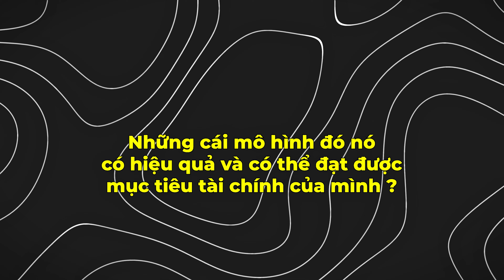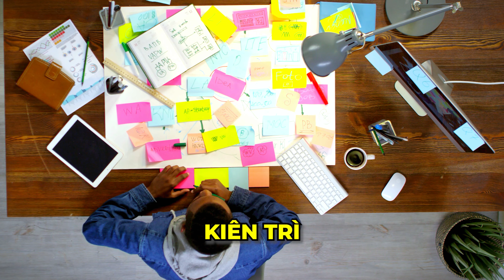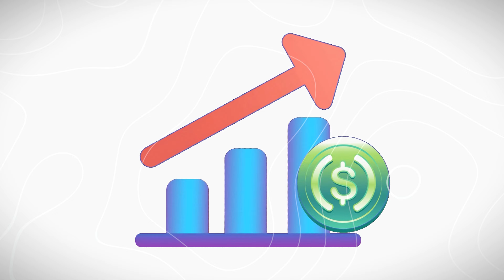Công Thức Này Giúp Tôi Kiếm 10000$/Tháng Với Affiliate Từ Một Người Mới Bắt Đầu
Kiếm tiền online ngay tại nhà với affiliate marketing. Mình là Huy Trọng, mình đã có hơn 5 năm kinh nghiệm trong lĩnh vực affiliate marketing và mmo. Mình đã tạo ra thu nhập thụ động hàng ngàn đô mỗi tháng với affiliate marketing từ cả free traffic và paid traffic.

Các chiến lược từ free traffic như facebook, youtube hay từ paid traffic như google ads,...đều mang lại hiệu quả. Làm affiliate marketing hay tiếp thị liên kết vẫn còn rất nhiều cơ hội cho tất cả mọi người và mọi người có thể kiếm tiền online ngay tại nhà chỉ với 1 chiếc điện thoại hay 1 chiếc laptop.

Mình và đội nhóm đã tạo ra các quy trình từng bước để tạo ra nguồn thu nhập thụ động hàng ngàn đô mỗi tháng và giúp đỡ cho rất nhiều người đã thay đổi được cuộc sống tốt hơn và hạnh phúc hơn.

Team mình tuyển chọn những AE cùng chí hướng đồng hành lâu dài:

👉Chat với tôi nếu bạn Quan tâm về chương trình Affiliate Coaching

🔥 QUÀ TẶNG: Nhận Full bộ video "Bí mật internet - Hướng dẫn kiếm 10.000$ tại nhà: